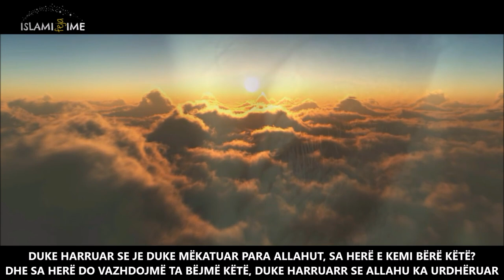A sillesh kështu me prindërit?┇Emocionale┇